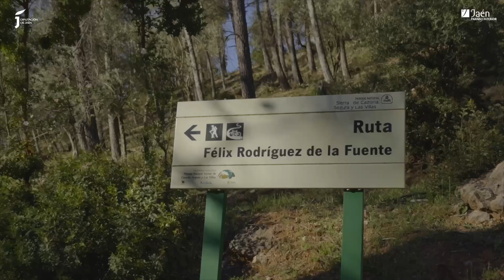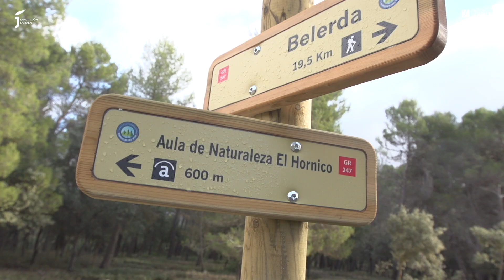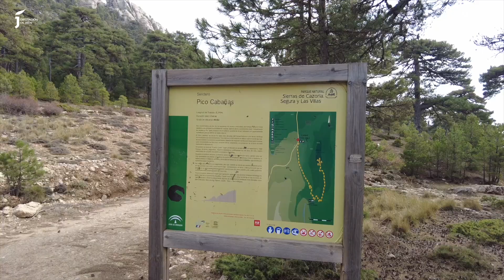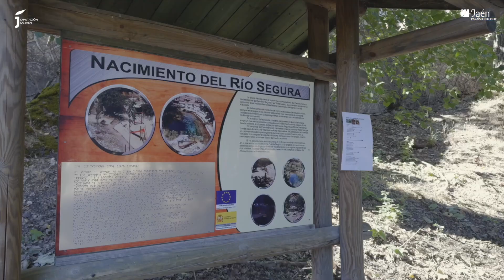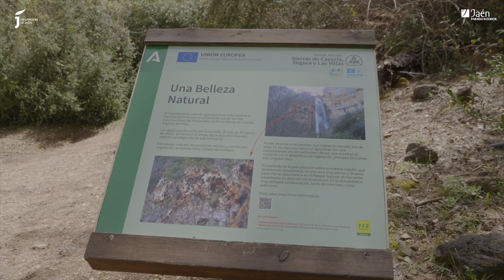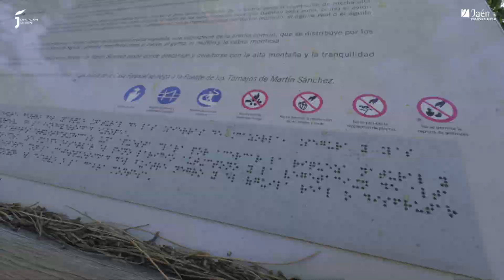10. Memoria de los Caminos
La red de senderos de pequeño y gran recorrido en el parque natural Sierras de Cazorla, Segura y Las Villas constituye una red construida a lo largo de los siglos. Estos caminos cargados de memoria permiten que el visitante se sumerja a ritmo lento en los paisajes para comprender experiencialmente la cultura caminera de esta serranía.